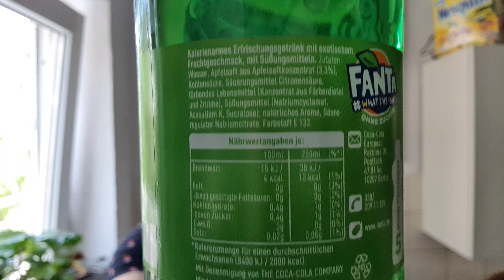Fanta What The Fanta im Test | Was auch immer das ist!? | FoodLoaf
Ganz neu: Fanta What The Fanta mit mysteriösem Geschmack. Die Coca Cola Company verrät uns nicht wonach sie schmeckt. Ich meine die Lösung zu haben -  schaut euch hier an, wonach sie meiner Meinung nach schmeckt 😬
▶️Mein Amazon Shop (1)
▶️Ich habe nun auch einen Amazon Shop, bei dem ich euch einige meiner liebsten Produkte
vorstelle. Die Liste ist noch im Aufbau
Vielen Dank!
Es handelt sich um Werbung, weil ich Produkte erwähne. Ich werde dafür nicht direkt bezahlt und meine Meinung ist unkäuflich. Das Produkte habe ich selber gekauft.
Hier findet ihr mich noch:
(1) Amazon Partnerlink. Ich bekomme eine Beteiligung, für dich wird es nicht teurer.